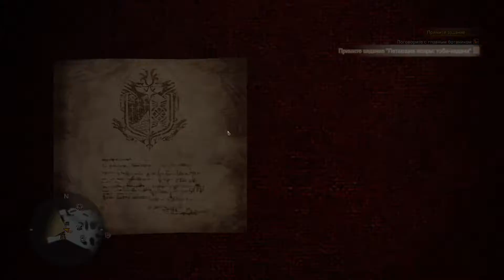Monster Hunter World 2 Новых Монстра